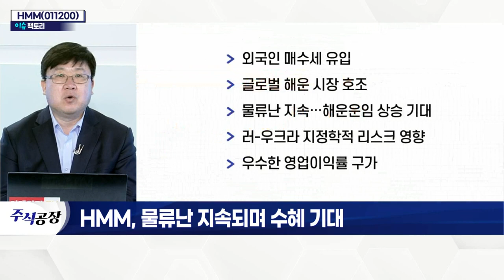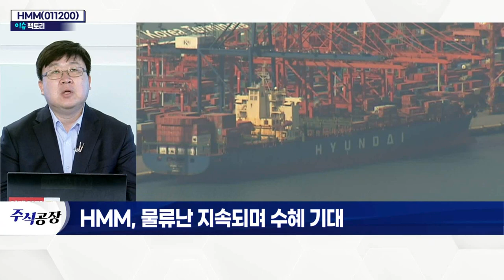HMM(011200)... 물류난 지속되며 수혜 기대_이슈 팩토리 (20220318)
HMM(011200)
- 외국인 매수세 유입
- 글로벌 해운 시장 호조
- 물류난 지속… 해운운임 상승 기대
- 러-우크라 지정학적 리스크 영향
- 우수한 영업이익률 구가